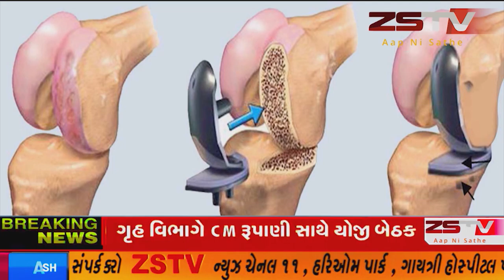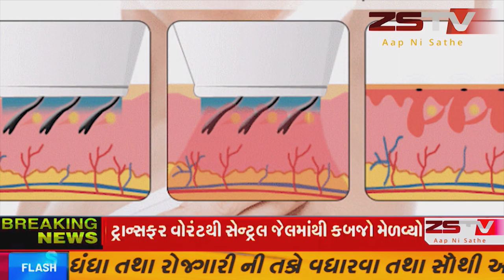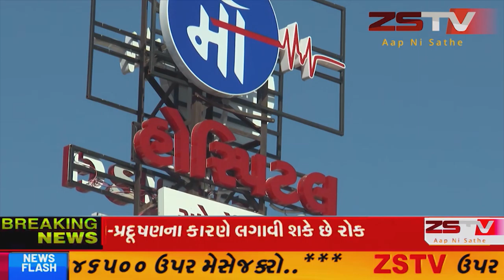બનાસકાંઠા જિલ્લાના ધાનેરામાં દિવાળીના તહેવારો નજીક આવી રહ્યા છે